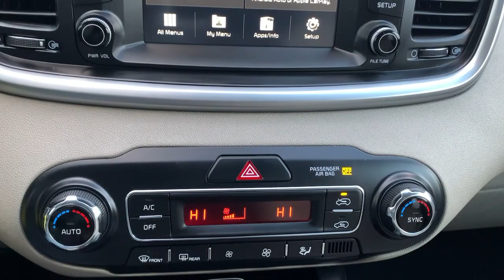2019 Kia Sorento LX Billings MT, Bozeman MT, Cody WY, Sheridan WY, Butte MT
Blaze Blue Used 2019 Kia Sorento available in Billings Montana at Volkswagen Kia of Billings. Servicing the Bozeman MT, Cody WY, Sheridan WY, Butte MT area.

2019 Kia Sorento LX Blaze Blue FWD V6 8-Speed Automaticbrbr17 x 7.0 Alloy Wheels, 3.32 Axle Ratio, 3rd row seats: split-bench, 4-Wheel Disc Brakes, 6 Speakers, ABS brakes, Air Conditioning, Alloy wheels, AM/FM radio, Automatic temperature control, Brake assist, Bumpers: body-color, Carpeted Floor Mats (7-Passenger), Delay-off headlights, Driver door bin, Driver vanity mirror, Dual front impact airbags, Dual front side impact airbags, Electronic Stability Control, Exterior Parking Camera Rear, Four wheel independent suspension, Front anti-roll bar, Front Bucket Seats, Front Center Armrest, Front dual zone A/C, Front reading lights, Fully automatic headlights, Heated door mirrors, Illuminated entry, Low tire pressure warning, Occupant sensing airbag, Outside temperature display, Overhead airbag, Overhead console, Panic alarm, Passenger door bin, Passenger vanity mirror, Power door mirrors, Power driver seat, Power steering, Power windows, Radio data system, Radio: UVO Play w/AM/FM/MP3, Rear anti-roll bar, Rear seat center armrest, Rear window defroster, Rear window wiper, Remote keyless entry, Security system, Speed control, Speed-sensing steering, Split folding rear seat, Spoiler, Steering wheel mounted audio controls, Tachometer, Telescoping steering wheel, Tilt steering wheel, Traction control, Trip computer, Turn signal indicator mirrors, Variably intermittent wipers, YES Essentials Cloth Seat Trim.brbrbr19/26 City/Highway MPGbrbrAt Rimrock We take our Internet Business Very Seriously! Shopping with us is car buying the way it should be; Fun, Informative, and Fair! Here are our promises:brbr*Transparent Pricing and Fast Sales Process!br*Customer Lounge with Free Wifi & Refreshments!br*In House Team of Loan and Lease Specialists! Good with numbers, better with people!brbrNo matter what pre-owned vehicle you select you will get the Royal Rimrock Treatment. To See Our Specials!! Rimrock has always been Locally Owned and Operated. We are Family oriented, and support our Local Community!!